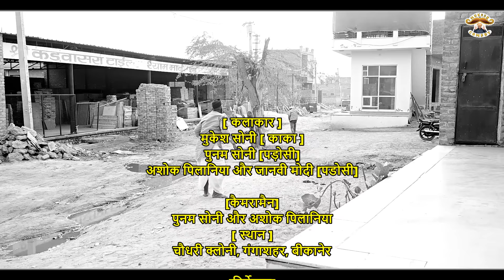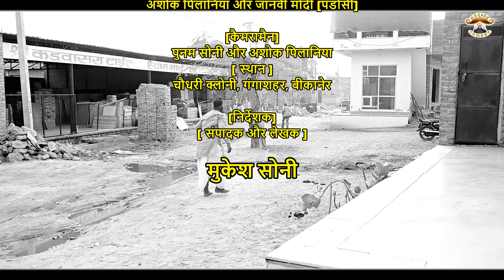सवाल एक - उत्तर कई // rajasthani haryanvi comedy // mukesh ki comedy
artist -
mukesh soni / mukesh sahdeva
punam bhama
janvi modi

mukesh soni

director -
mukesh soni